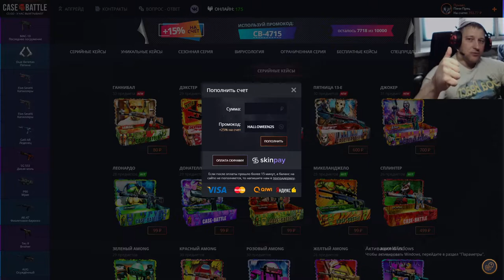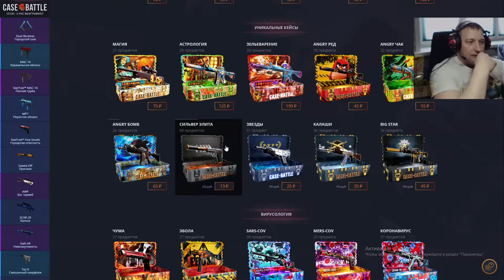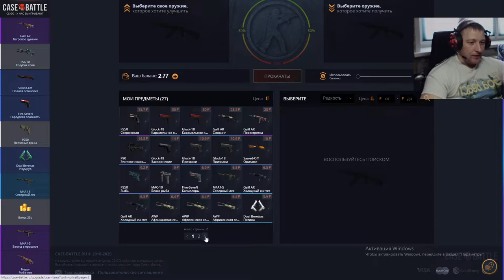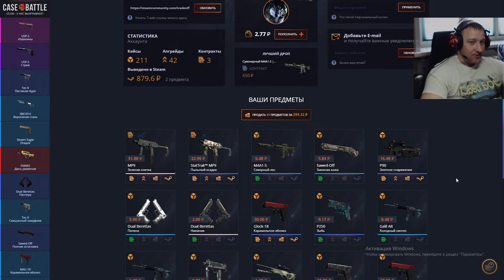Case-Battle ► КейсБатл ► День 5 ► ЛОХ уровень БОХ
В это воскресенье очередной розыгрыш:
1-е место ► Tec-9 | Топливный инжектор 148 pуб
2-е место ► AUG | Арктический волк 96 pуб
3-е место ► StatTrak™ SCAR-20 | Эпидемия 88 pуб
Условия следующие:
3) В комментариях под этим видео пишите "Участвую"
Разогреваться буду на EasyDrop ► поэтому если хочешь, чтобы я пополнил баланс твоим промокодом, ставьте лайк этому видео и в комментариях под ним пиши свой промик ► выберу через рандомайзер и возможно это будешь именно ТЫ.